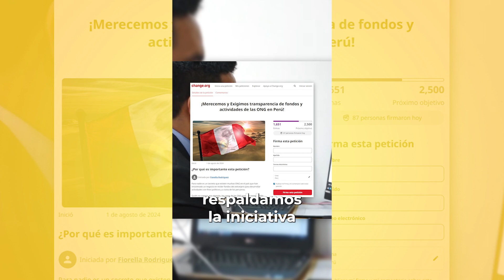TRANSPARENCIA de los fondos de las ONGS políticas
Los invitamos a firmar la iniciativa de la Asociación de Contribuyentes que exige mayor transparencia de los fondos de las ONGs políticas.